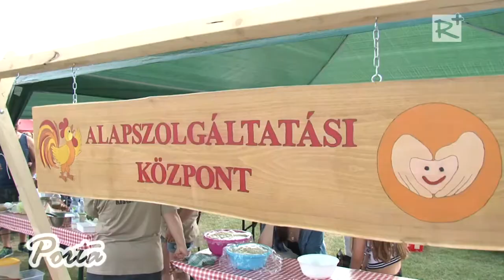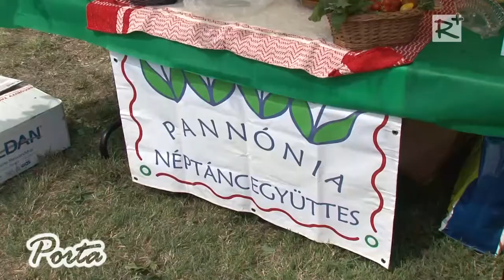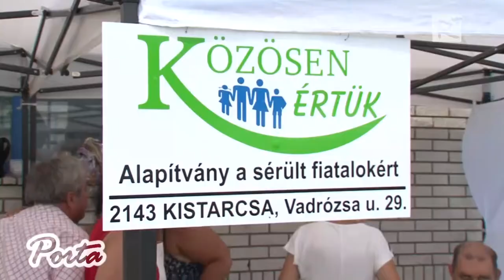Kakasfőző Fesztivál Kistarcsán ötödször- 2. rész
2016. augusztus 20-án ötödik alkalommal rendezte meg Kistarcsa város önkormányzata a Kakasfőző Fesztivált. A jubileumi kakasfőző fesztivál az évek alatt multikulturális gasztronómiai rendezvénnyé nőtte ki magát. Már nem csak a helyi csapatok, képviseltetik magukat, hogy lenyűgözzék a zsűrit és megmutassák, hogyan főzik a kakast, hanem a határon túlról is érkeztek.

2016. szeptember 10.